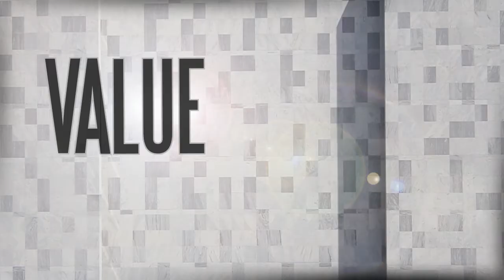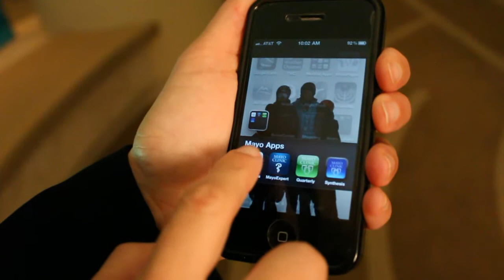Life as a Learner in Mayo School of Graduate Medical Education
Few academic institutions can offer you Mayo Clinic's depth of experience and commitment to your success.  Mayo's experienced faculty is passionate about teaching and is committed to providing residents and fellows with the training and experience necessary to become a skilled clinician and/or scientist.  While Mayo is famous for treating rare medical problems, it also serves the everyday health care needs of patients throughout the local communities and regions surrounding its practices.  Mayo School of Graduate Medical Education offers a high faculty-to-resident/fellow ratio and gives trainees direct access to some of the finest clinicians, surgeons and researchers in the world.  Trainees assume responsibility and steadily increasing autonomy for patient care with extensive didactic training within their specialty and the opportunity for interdisciplinary studies.  A clinician-investigator track is available in many specialties, designed for physicians who want a career in both research and clinical medicine.  Extraordinary state-of-the art education, clinical and research resources help trainees achieve their highest goals.